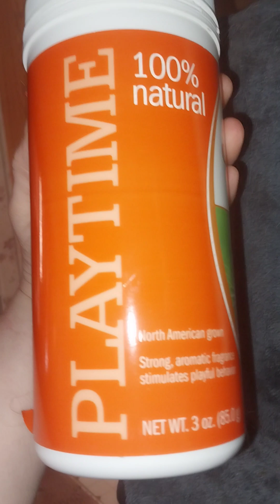Zowie enjoying the cat tree. cats cattree cat She never gets to have some fun. God bless